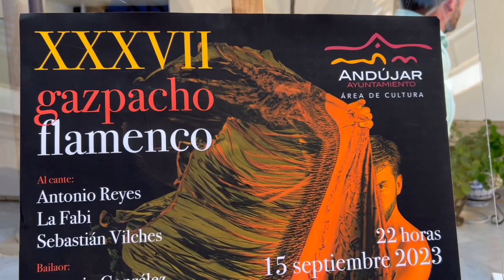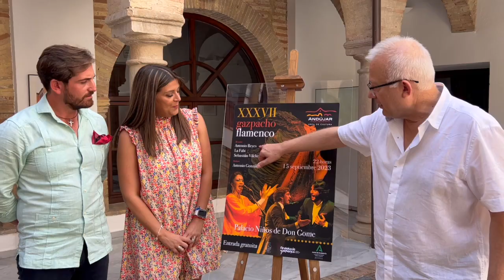💃🏻🎼 PRESENTADA LA XXXVII EDICIÓN DEL GAZPACHO FLAMENCO EN ANDÚJAR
🗓️ 15 septiembre
📍 Palacio de los Niños de don Gome
⏰ 10 de la noche
🎟️ Entrada gratuita